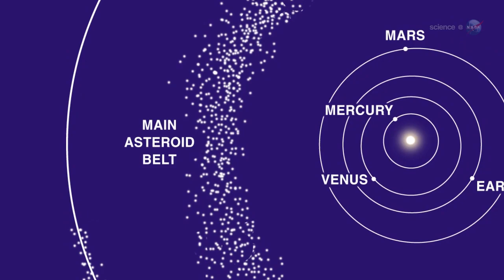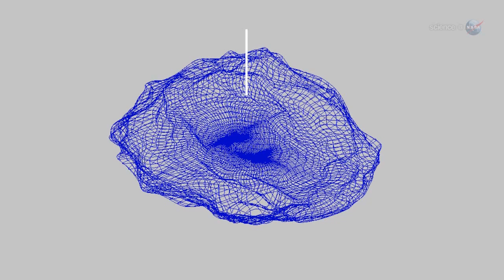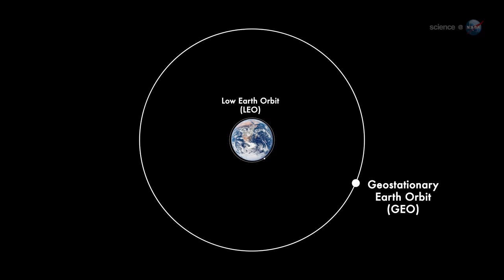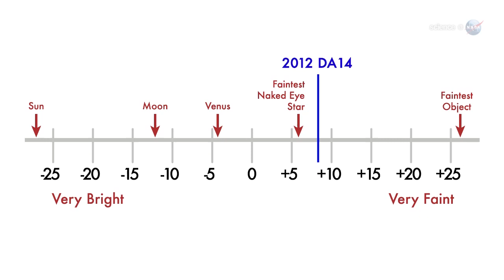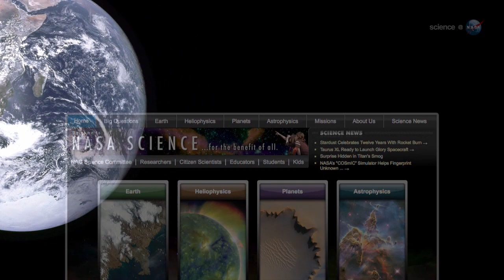ScienceCast: Record-Setting Asteroid Flyby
On Feb. 15th an asteroid about half the size of a football field will fly past Earth closer than many man-made satellites. Since regular sky surveys began in the 1990s, astronomers have never seen an object so big come so close to our planet.